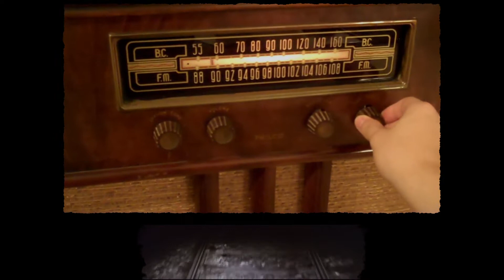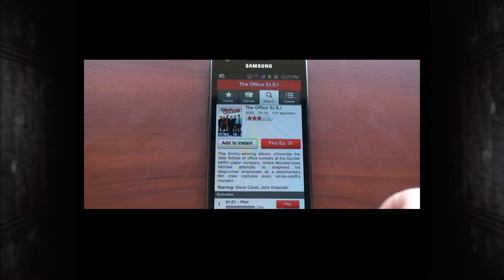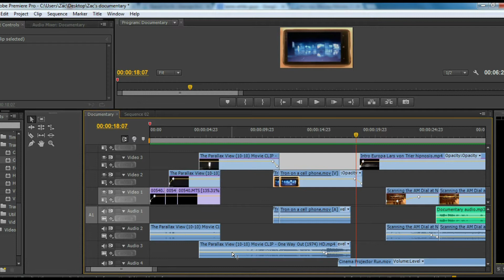Stuck in the Future.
Too much in the frame, make sure you watch in full screen.
My documentary for 170b, a big look (rant) about the changing trends of media consumption. Narrated by Jason "Goose" Al-Sammarie.